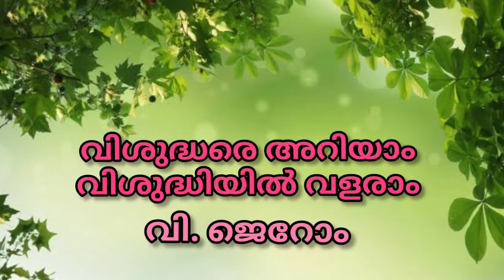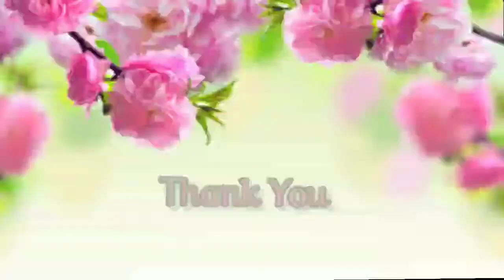വി.ജെറോം | വിശുദ്ധരെ അറിയാം... വിശുദ്ധിയിൽ വളരം